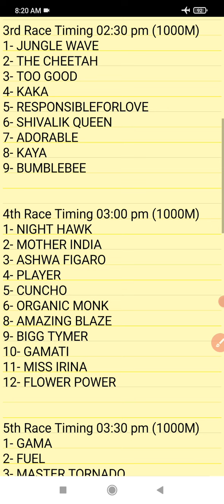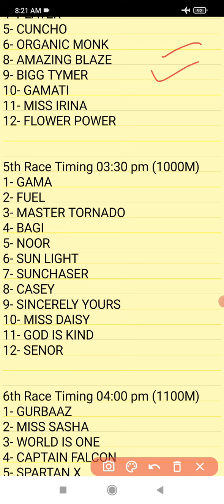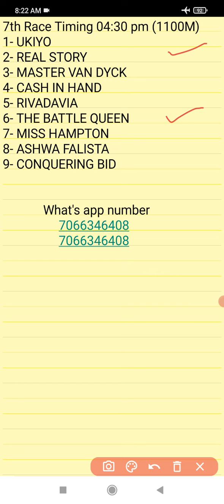delhi horse race tips | 13 December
delhi races
delhi race